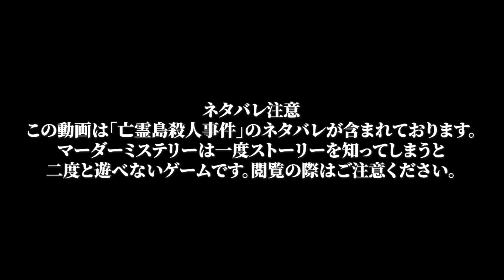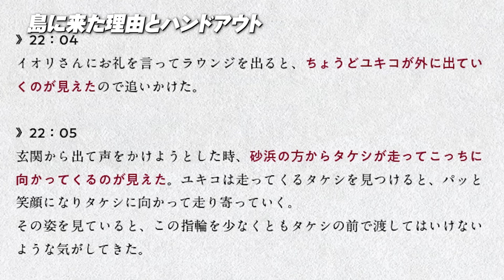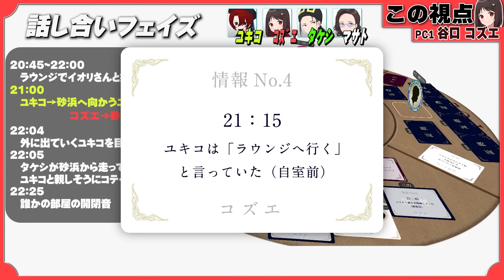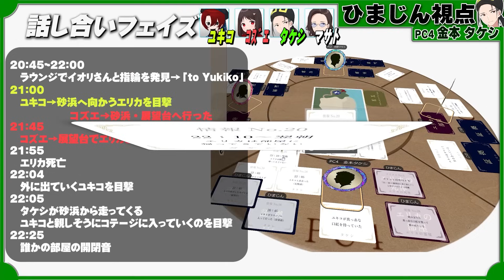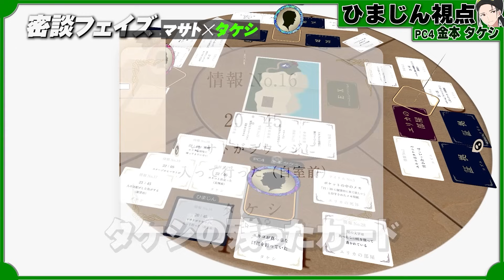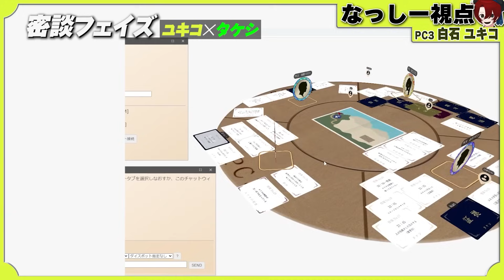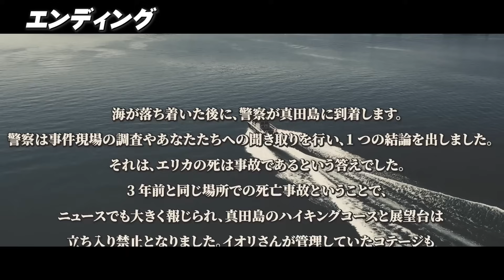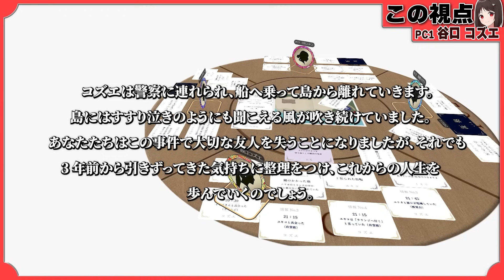犯人はこの中にいる ニート部マーダーミステリー 亡霊島殺人事件【ネタバレ注意】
・この動画では「マーダーミステリー『亡霊島殺人事件』」のネタバレを含みます。
・シナリオ内容を含む感想/FAなどを投稿するときは、ふせったー（ ) 等限られた人が閲覧出来る場所に投稿するようにして下さい。

編集：AD